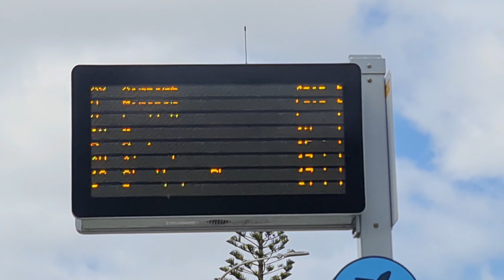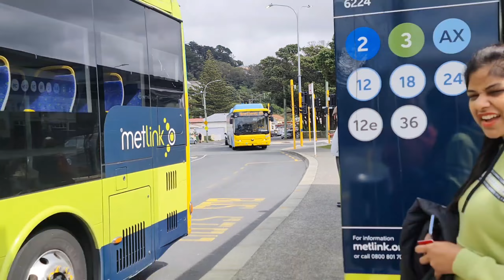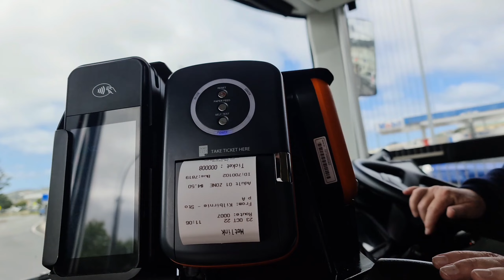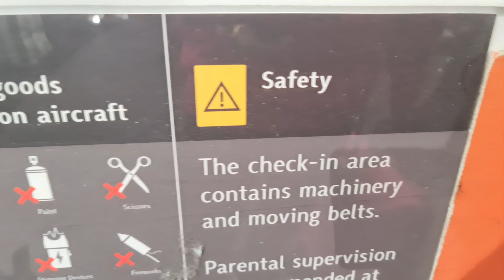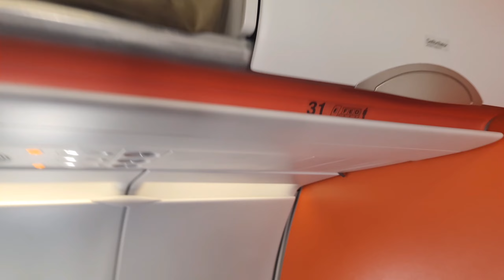My first visit to Auckland I Diwali plan I Marjana Traveller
Hello dosto, Hope you are doing well.

About this video:
In this video, we shared some beautiful moments from our daily Life. Hope you enjoyed.